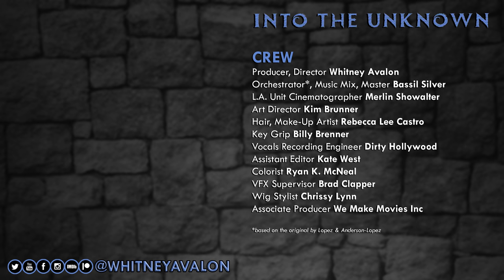Frozen 2 | Into the Unknown | Goth Elsa metal cover w/ Powerglove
If Elsa were goth, “Into the Unknown” would have a whole different vibe!

Portions of this video with more than one performer in the same room were filmed in March.

Guitar: Alex Berkson
L.A. Unit Cinematographer: Merlin Showalter
Art Director: Kim Brunner
Hair, Make-Up Artist: Rebecca Lee Castro
Key Grip: Billy Brenner
Vocals Recording Engineer: Dirty Hollywood
Assistant Editor: Kate West
Colorist: Ryan K. McNeal
VFX Supervisor: Brad Clapper
Wig Stylist: Chrissy Lynn
Associate Producer: We Make Movies Inc
*Based on the original by Lopez & Anderson-Lopez

** LYRICS **
And ignore your whispers which I wish would go away,

You're not a voice, you're just a ringing in my ear
And if I heard you, which I don't, I'm spoken for I fear

What do you want? 'Cause you've been keeping me awake
Every day's a little harder as I feel my power grow

Are you out there? Do you know me?
Can you feel me? Can you show me?

If you made it all the way to here, comment “Literally the coolest!” below.